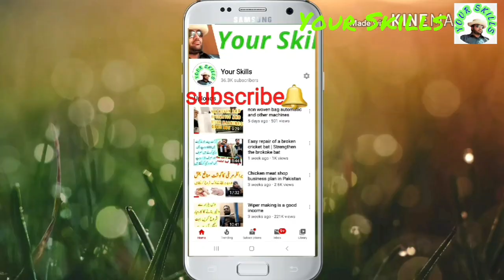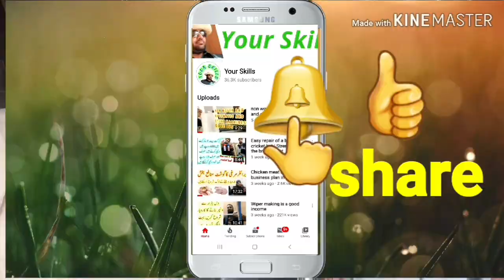Silver Crockery business without loss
About This video,This is a video about Silver and Plastic Crockery Shop.
The profit margin is very good and there is no loss...

well.